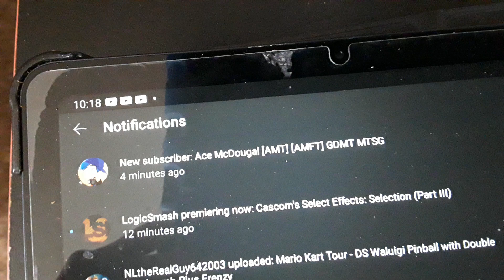I got stalked by Ace McDougal 🙄